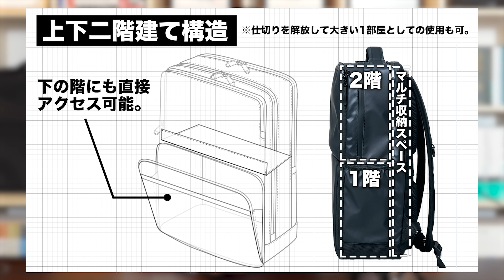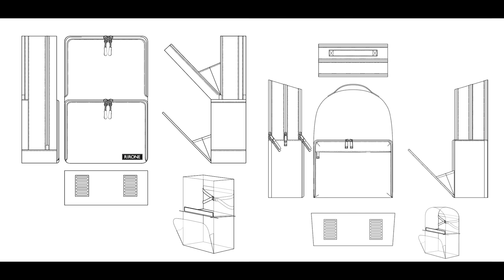僕の理論がブランドになりました。【RIRONE】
僕のブランド『RIRONE』を始動します。